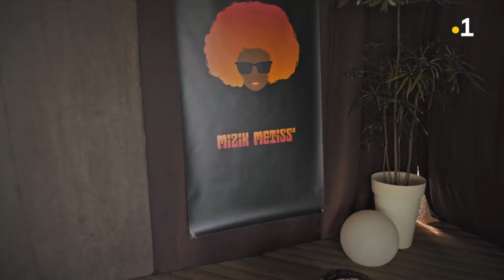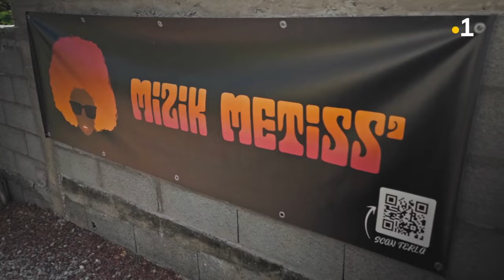Sé Emy ki koz kartier la Plaine bordage Saint-Paul